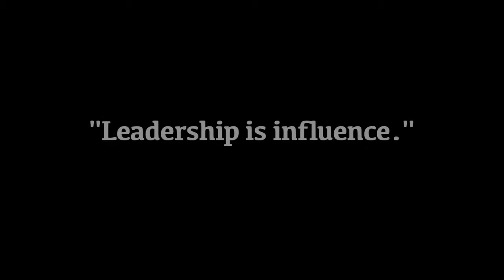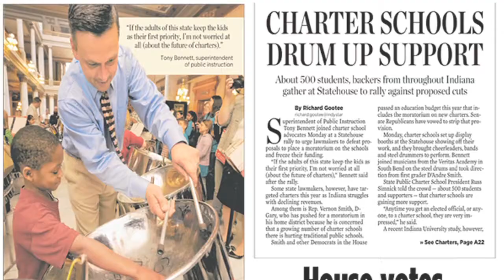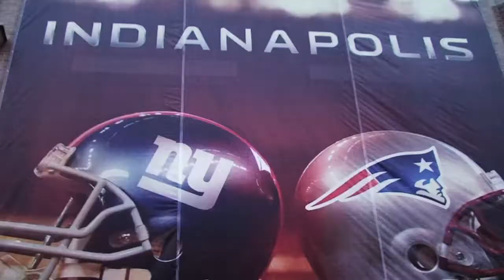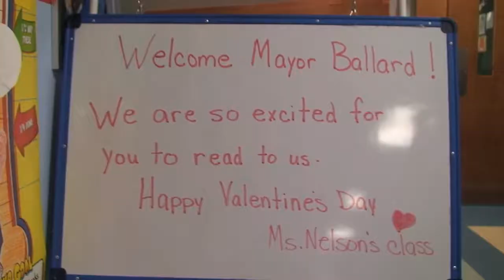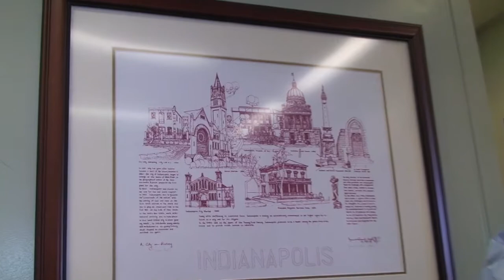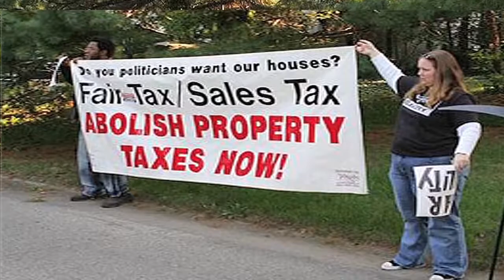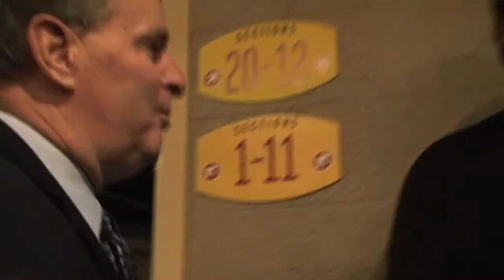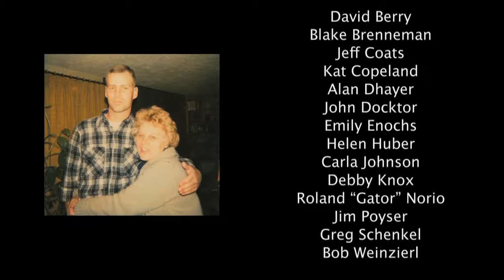"Behind the Sash" Indianapolis Mayor Ballard Documentary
So, what does the Mayor do all day? We decided to follow him for a day to find out. An
interesting & uncompromising look at Indianapolis's top governing official and his
daily duties. Produced locally and independently.